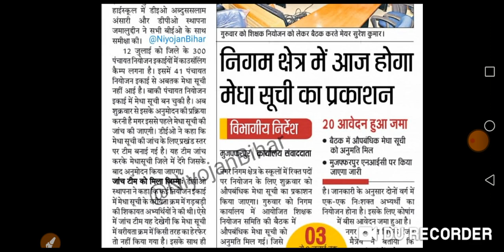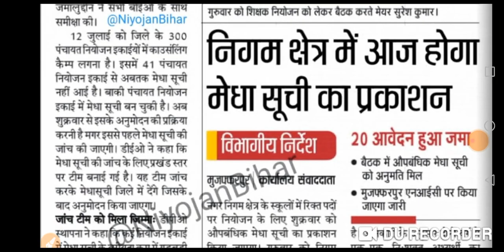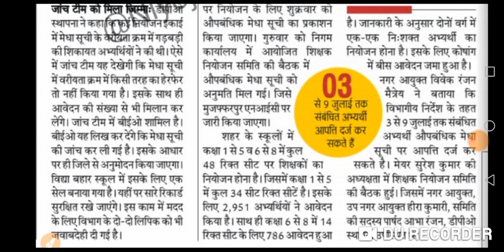शिक्षक नियोजन।प्रखंड स्तर पर बनाई गई जांच टीम जिले को रिपोर्ट सौपेंगे